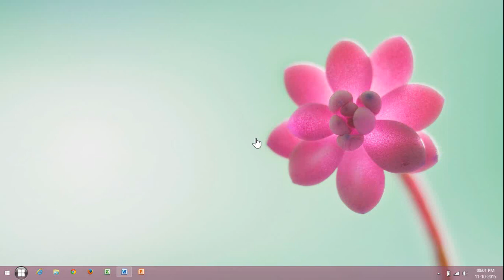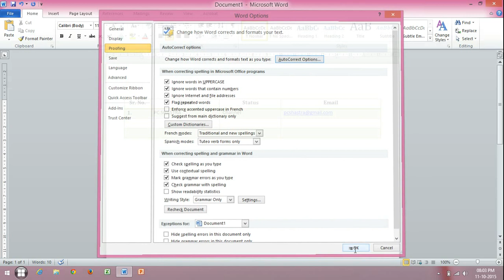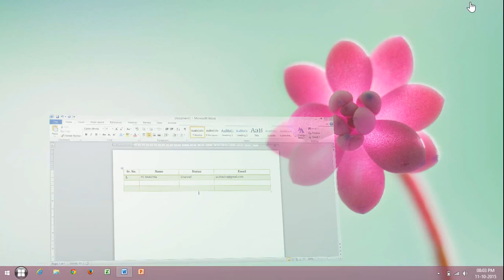How to Disable Hyperlink in Microsoft Word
Disable hyperlink in MS Word. If your hyperlink is already disabled and you want to enable again go with same way.